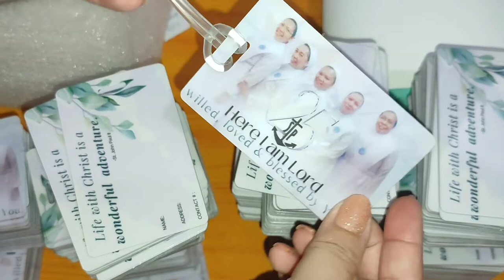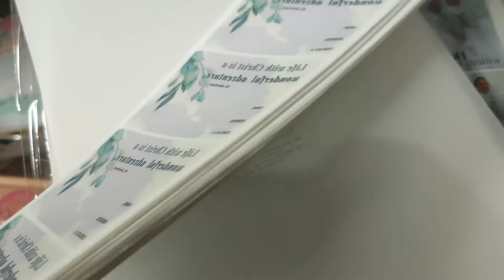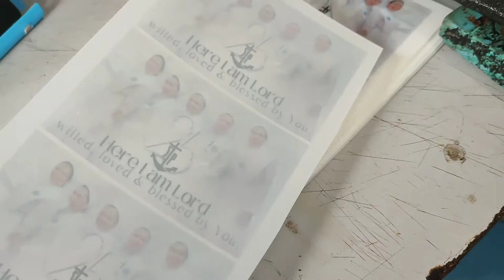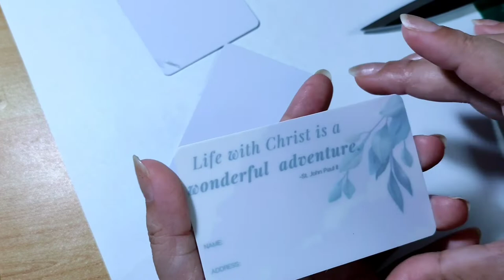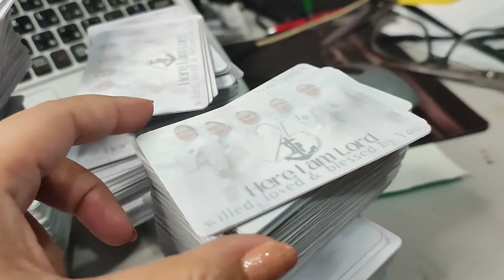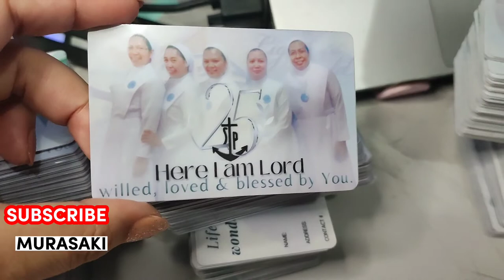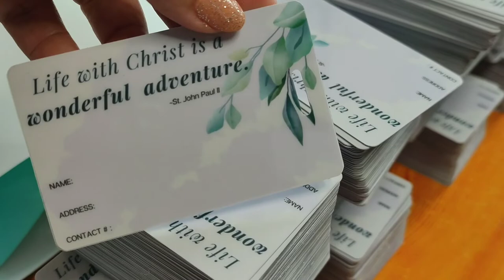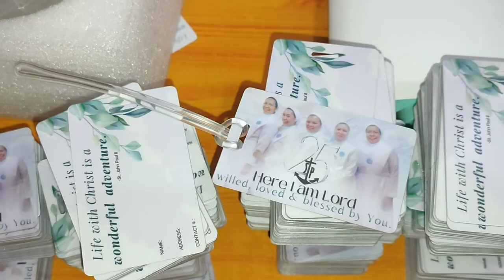WATCH: PVC BAG TAG, ID CARD PRINTING pvc bag tags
FunMerch Episode tayo this week, kung Paano Ginagawa ang atm card size PVC Bag Tag or ID Card.

This is Jackie. I do mix vlogging here on my youtube channel. I share different videos under several categories.